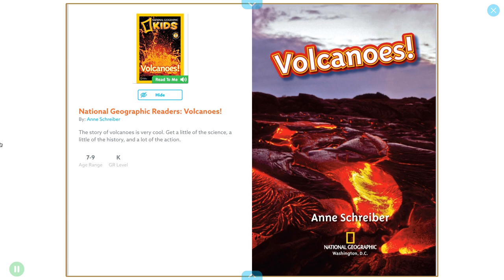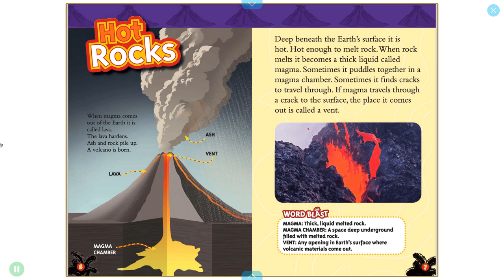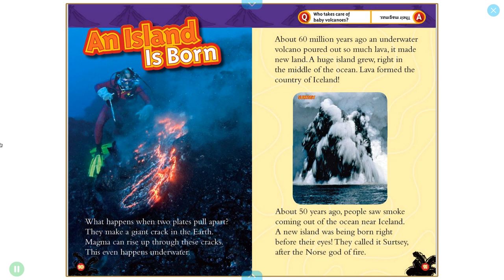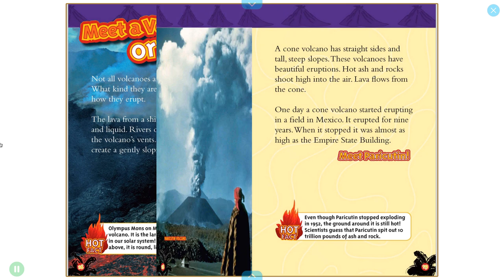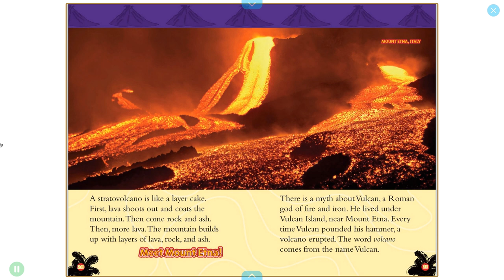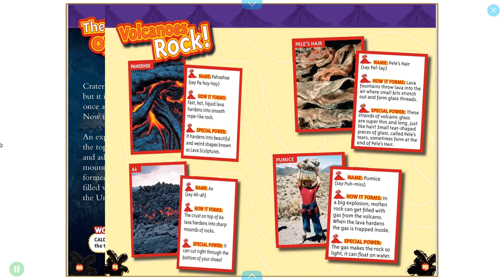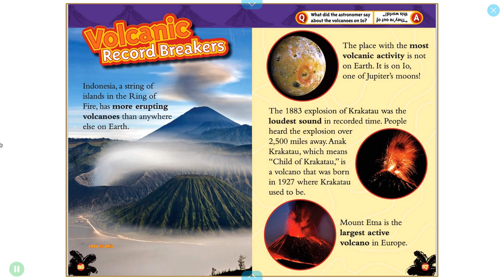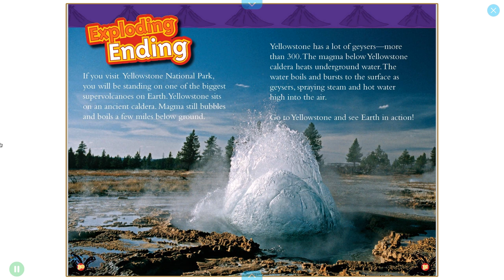Volcanos | National Geographic Readers